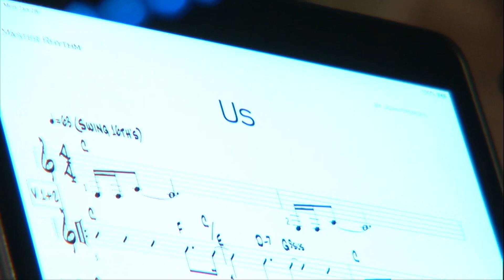Us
Freedonia is John Fremgen (Bass), Scott Laningham (drums), James Fenner (percussion), Christopher Cross (Guitar & vocals), Sean Giddings or Jeff Hellmer (Wurlitzer Electric Piano), Justin Vasquez (Alto & Soprano saxophones), Russell Haight (Tenor sax), Seth Carper (Tenor sax), Randy Miller (Audio production). Us written by John Fremgen.